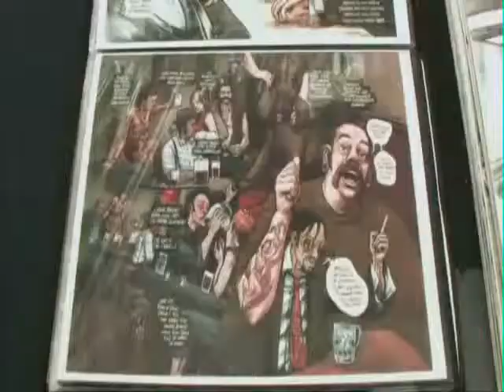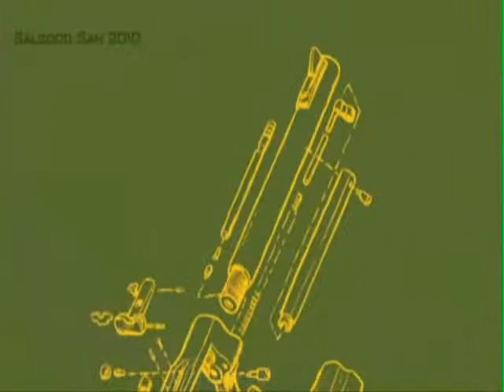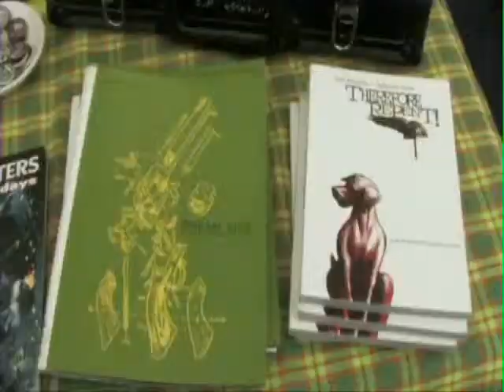Interview with Salgood Sam by Les Mystérieux étonnants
This is an excerpt. - this was at the last Mini Comiccon de Montréal with Benoit Mercier.

Wanted to kill some of my humming and hawing, and for the sake of the virtual scrap book have something without the wrestlers and R2D2, as cool as that part is.

and future of comics - digital and graphic novels are where i see things going, not that this is a big surprise to anyone paying attention to these things.